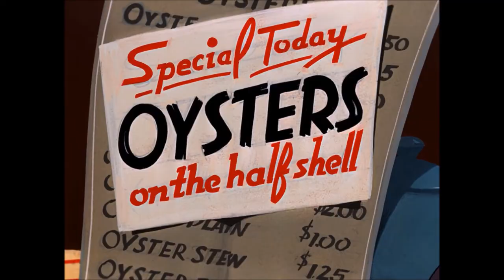Dark Side Of Wonderland Part Four: The Great Gig In The Sky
And I am not frightened of dying
Any time will do, I don't mind
Why should I be frightened of dying?
There's no reason for it, you've gotta go sometime
If you can hear this whispering you are dying
Songwriters: Rick Wright
Pink Floyd